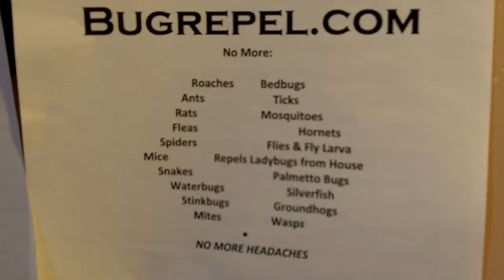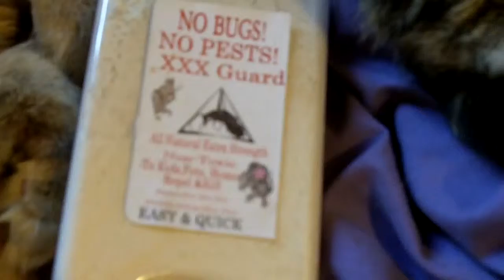Cats Give Trailer Advise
Cats give advise on using No Bugs! No Pests! under trailers and raised homes to keep the bugs and mice out. By putting No Bugs! No Pests! under the trailer, raised home, vacation home it keeps the bugs and mice from crawling  up and entering the home and can last up to 3 years under the trailer as protection.